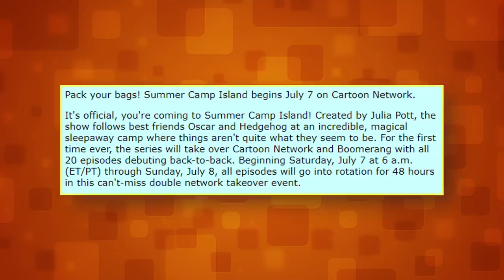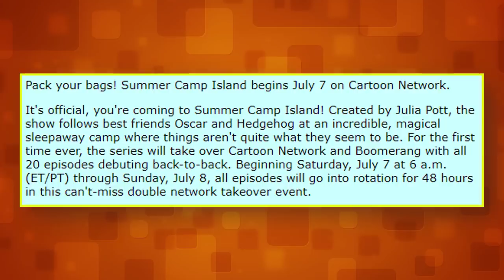Cartoon Network's Summer Camp Island Premiering the ENTIRE Series Over 48 Hours?!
In the timespan of 48 hours, Summer Camp Island may begin and end immediately after. Why is Cartoon Network doing this?